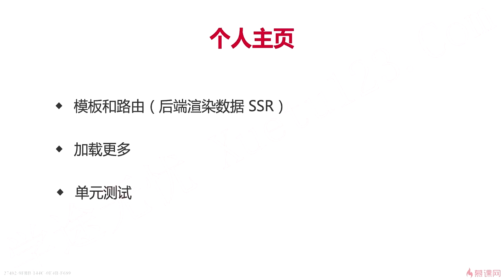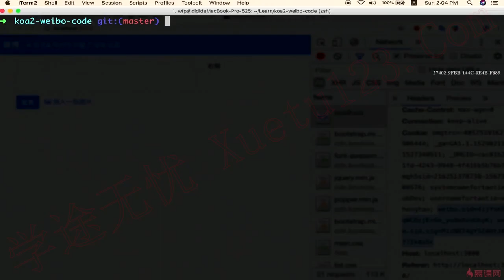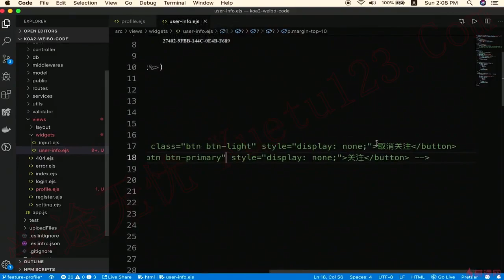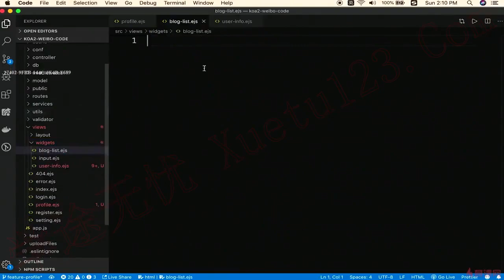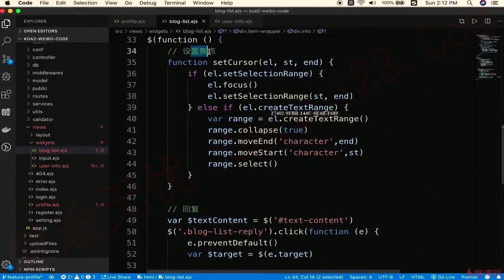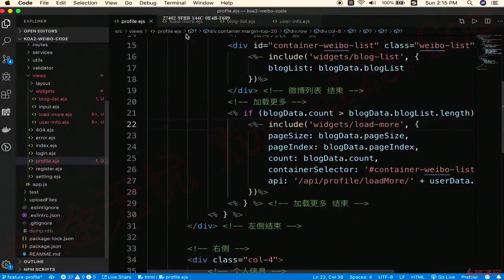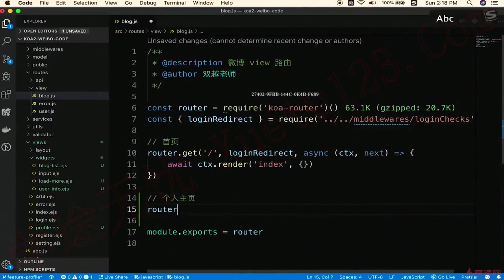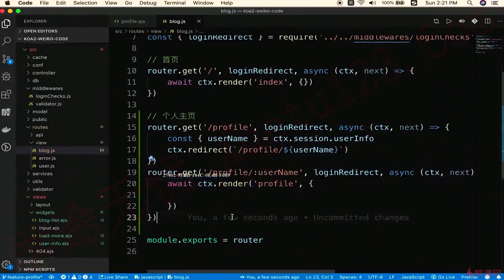8.1 开始和创建页面｜个人主页｜Node.js-Koa2框架从零开发仿新浪微博项目实战